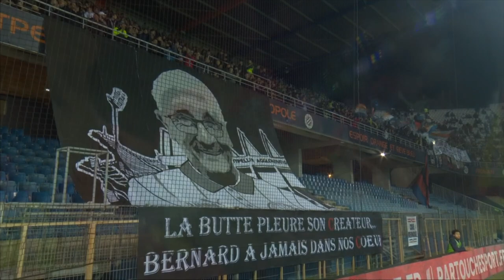Résumé MHSC 1-1 RC Lens (25ème journée L1)